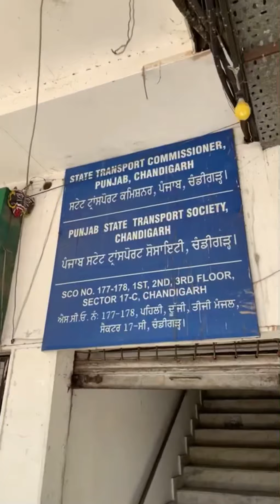No objections || Producerdxxx